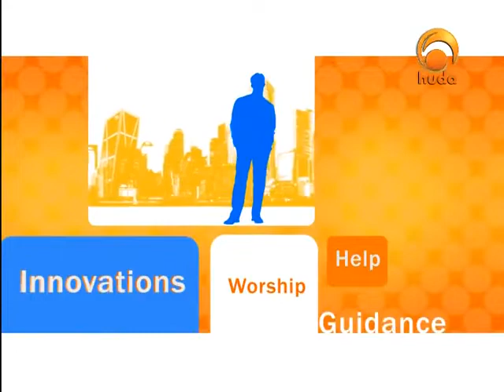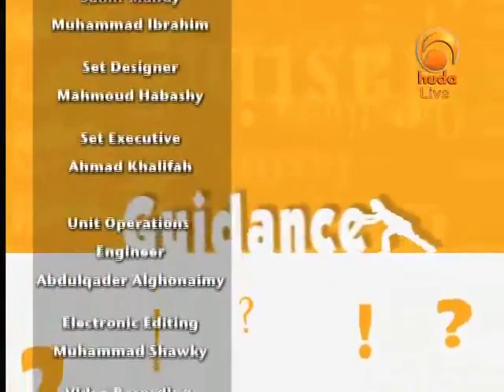Ask Huda Dec 28th 2010 Dr Mohamed Salah